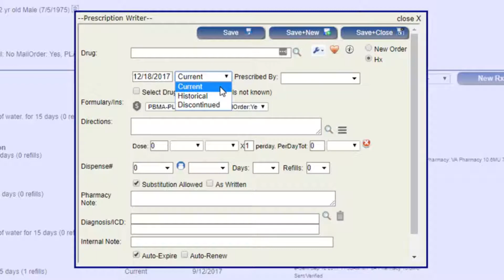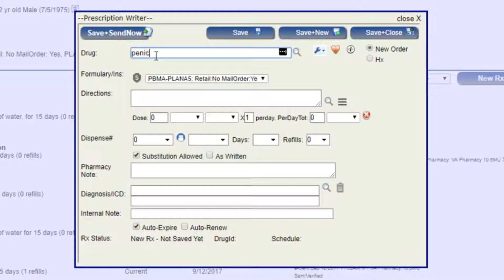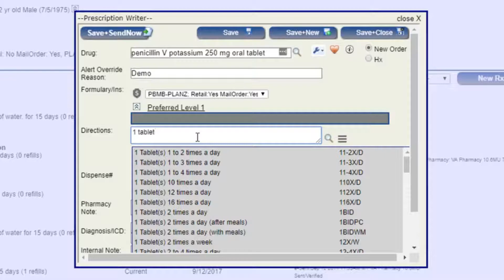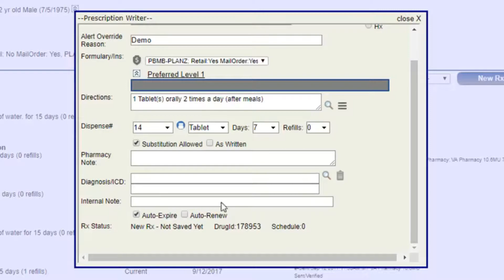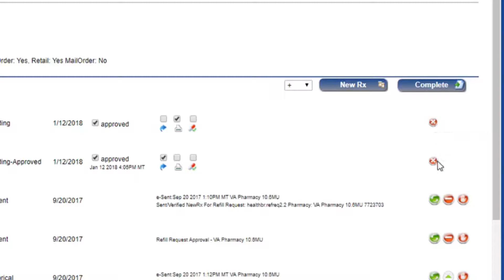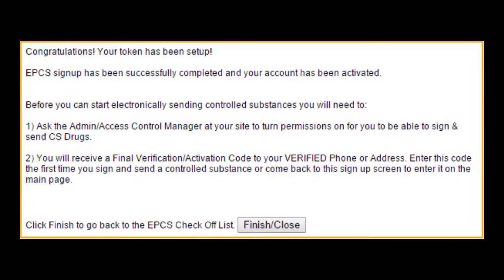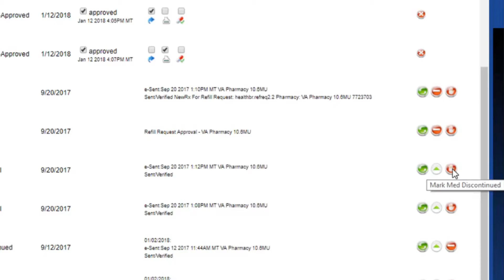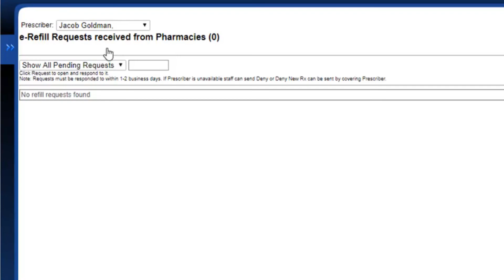Writing, Sending, & Refilling Electronic Prescriptions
Planning to e-Prescribe through AltaPoint or HealthBiller? In this video, we take a look at how to write, send, and refill prescriptions electronically. Electronic Prescribing powered by MDToolbox.

Quick links to sections of this video:
     0:29 - Prescription Writing Screen
     3:03 - Save Rx to Favorites List
     3:56 - Entering Prescription Directions
     6:28 - Sending an Rx
     8:28 - Sending EPCS (Controlled Substances)
     9:53 - Medication List: Prescription Statuses
   11:05 - Pharmacy Refill Requests

* E-Prescribing Introduction & Overview: COMING SOON!

End Screen Image:
Copyright Wavebreakmedia Ltd | Dreamstime.com